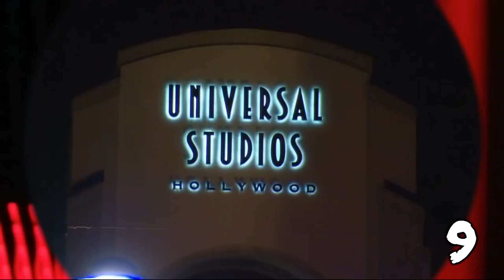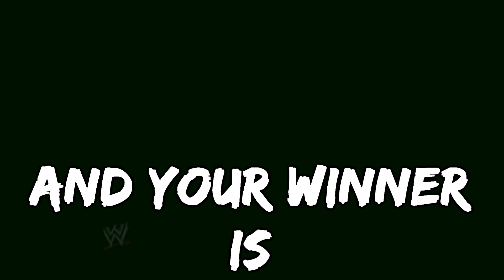Early 2021 Royal Rumble Predictions! (40-Man) V1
Hope you guys enjoyed this video! More wrestling stuff coming soon!

Reply with your Rumble Predictions Below!!